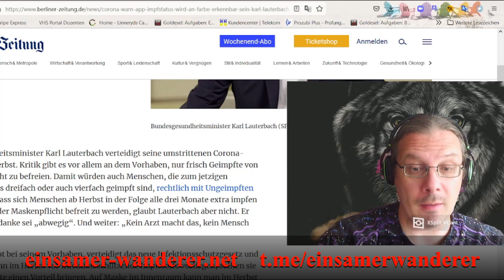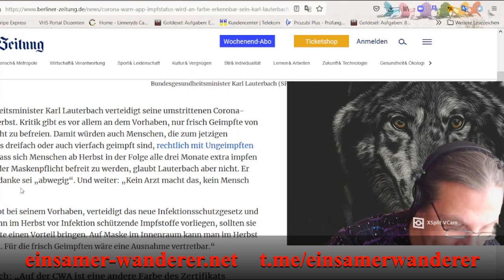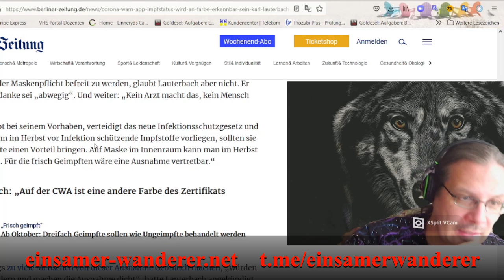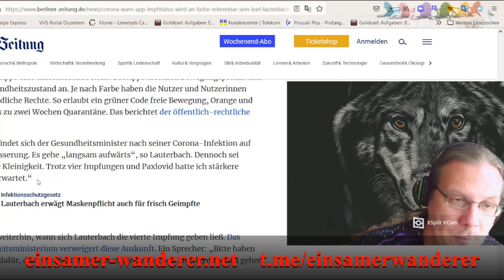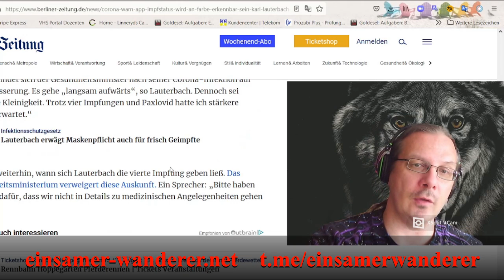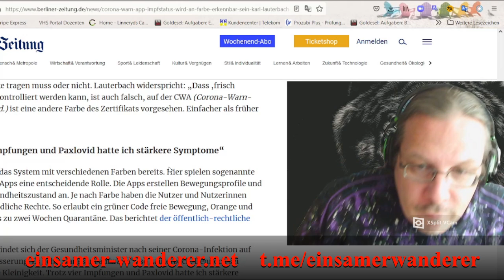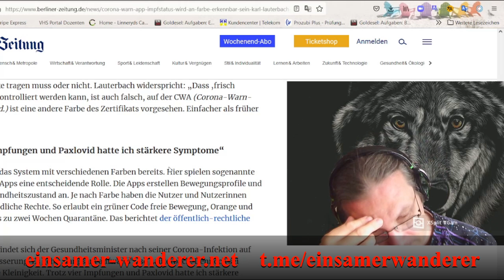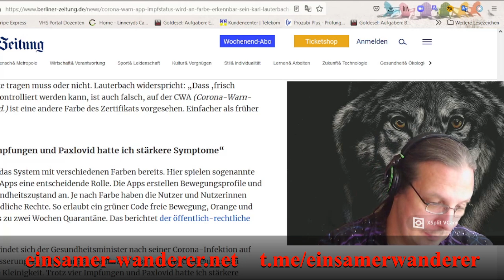Farbmarkierung des Bürgers nach Impfstatus nach dem Vorbild Chinas - was droht uns jetzt?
Keine Farbe keine Kekse. Lauterbach will ein Stufenfarbsystem nach Impfstatus, dass über den Gra dunserer Grundrechtseinschränkund entscheidet. Ein zum Scheitern verurteilter Vorschlag oder hat Attila doch Recht?